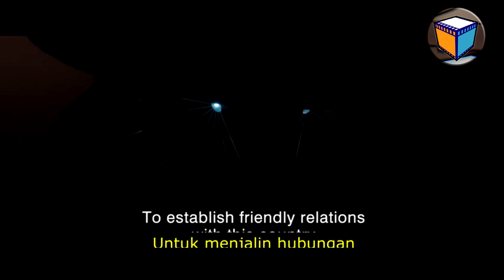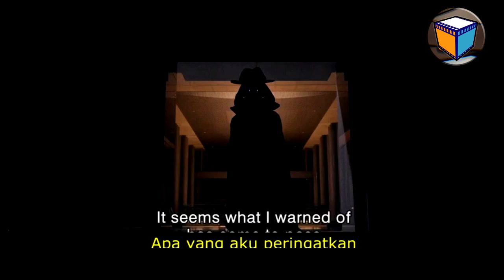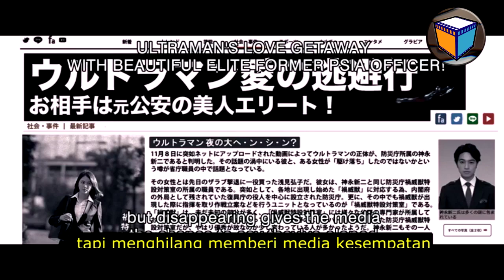MESKI KAIJU DATANG BERTUBI TUBI, ULTRAMAN TETAP MELINDUNGI - Alur Cerita SHIN ULTRAMAN (2022)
Di saat Jepang mendapatkan serangan Kaiju bertubi-tubi, muncullah sesosok pahlawan humanoid berkekuatan besar yang akan menjadi jawaban sebagai pelindung umat manusia dan planet bumi. Apakah ultraman akan tetap setia berada di sisi uma manusia?